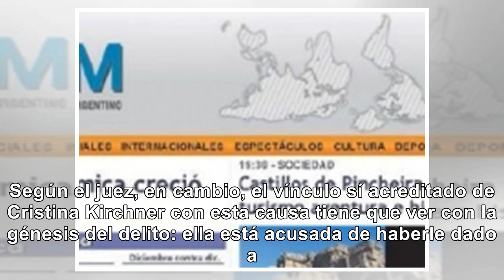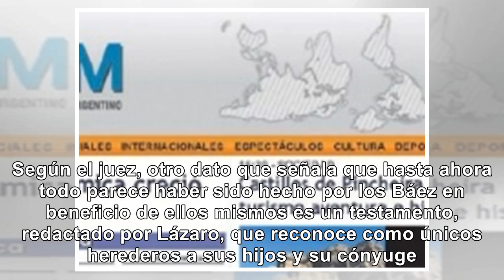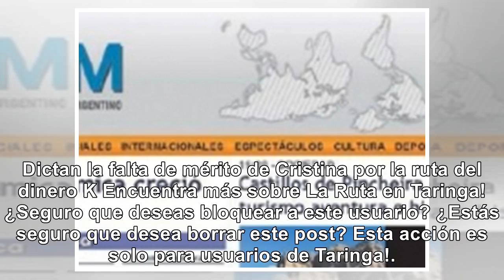Falta de mérito de Cristina por la ruta del dinero K - Noticias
Dictan la falta de mérito de Cristina por la ruta del dinero K Cristina Kirchner seguirá siendo inve...